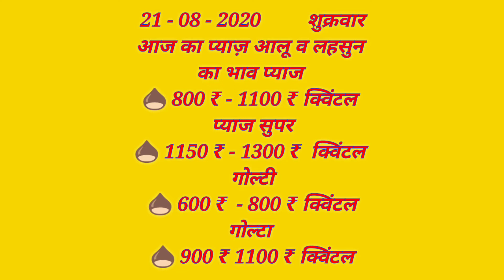इंदौर मंडी भाव 21 अगस्त ।जाने आज के ताजा भाव|pyaj bhav indor mandi today|kisanbazarbhav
Solved quiery...